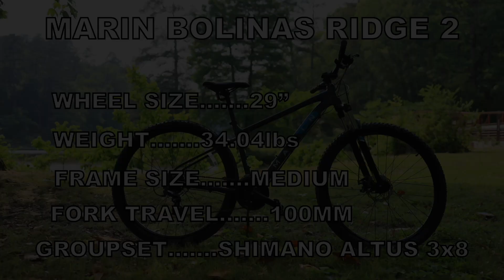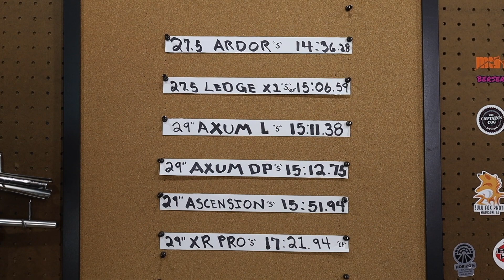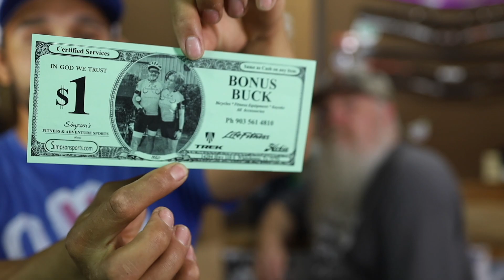Marin Bolinas Ridge 2 Time Trial & Mailtime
We take the Marin Bolinas Ridge 2 for a time trial on the Cats Meow Test Loop plus a big Mailtime!

0:00 Opener
2:10 Time Trial Begins
8:14 Results
11:15 Mailtime

Also Check Out @BerserkerNick

Outdoor Master Helmet:

Sandugo Flat Shoes:

Fox Enduro KNEE Pads:

                                                MAILTIME

Locking Tool(SIMILAR):

Clarks Clout 1 Brakes:

Clarks M2 Brakes REAR:

Clarks M2 Brakes FRONT:

SRAM 12spd Chain:

Enlee Chainstay Protector (SIMILAR):

CushCore Tire Inserts:

CushCore Bead Dropper:

5-25-22